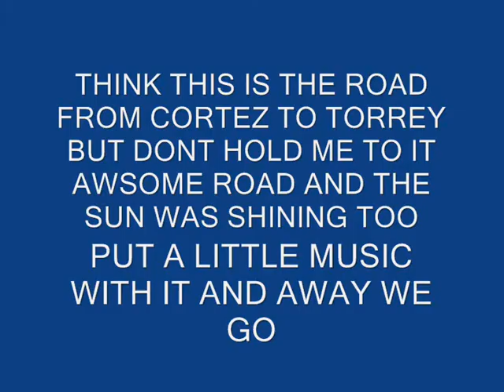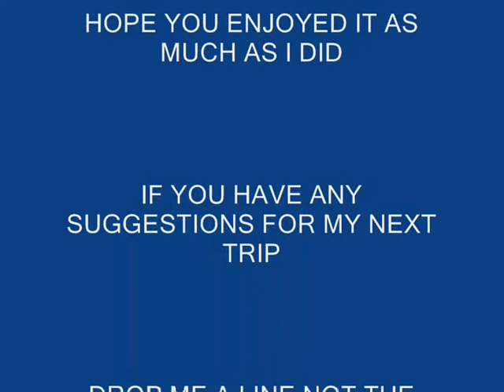awesome road awesome scenery awesome bike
the title says it all music giving the game away jesse hutchinson